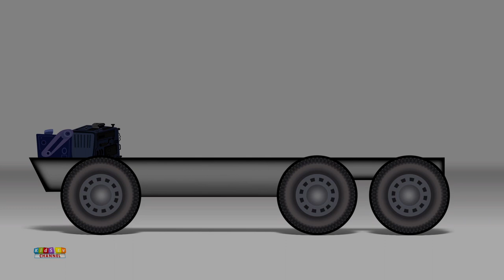Cargo Plane | Candy Factory | Transport for Children | Car Cartoon Videos